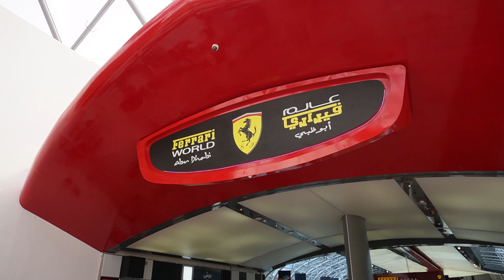GUMBALL 3000 DUBAI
I take a trip to Dubai for the GumBall 3000 middle east rally. got to experience  some insane cars and met some amazing people including shmee150, DDE

My Car
2010 335i e92

Main Vlog Camera

Sony zve10